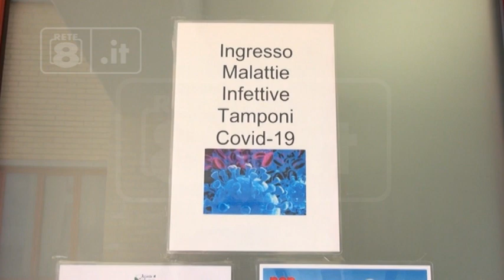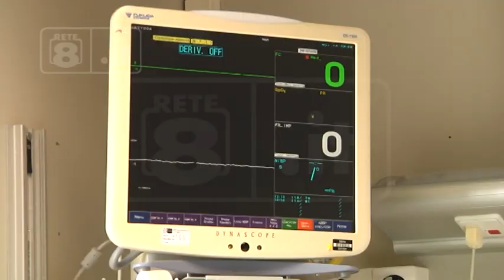L’Aquila - Covid 19, il reparto si è riempito (03/09/2020)